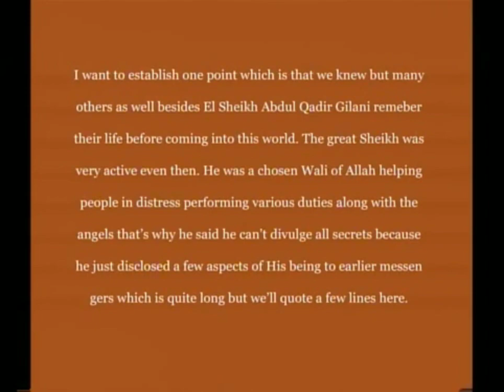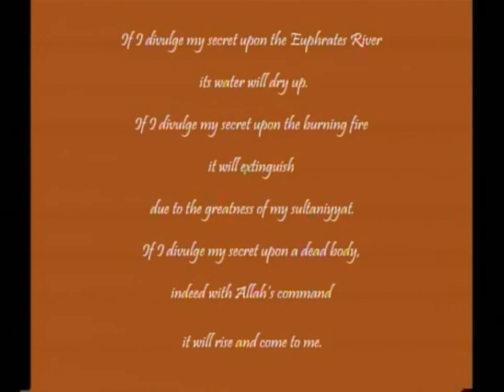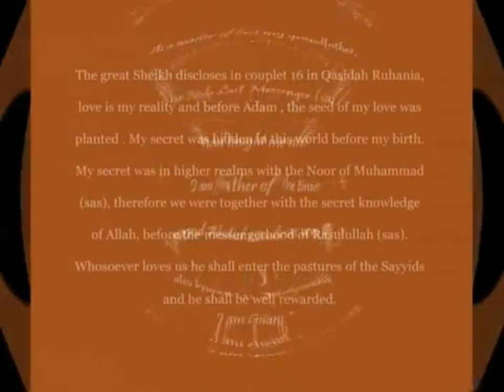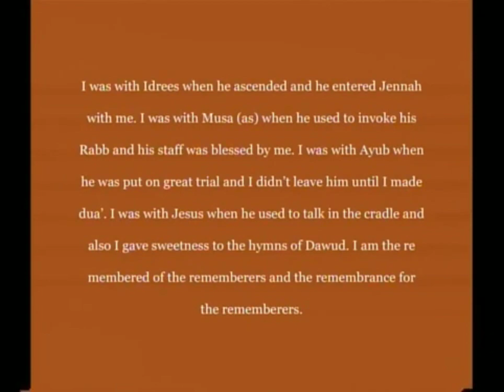TMOA, Guidance For The Lovers of The Beloved. By Sheikh Mubarak Ali Shah Gillani and His Successor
The Muslims Of America

In this lecture our Beloved Sheikh Muhyudeen Mubarak Ali Shah Gillani and His spiritual successor Sheikh Noor ul Hussain Shah Gillani explain how there are many different types of knowledge, some higher then others. Metaphorically these blessed souls explain why sometimes people who are ignorant of some knowledge claim that it is false or fake knowledge and deny it altogether. After explaining this phenomenon Hazrat Sheikh Mubarak Ali Shah Gillani goes on to talk about some of the knowledgeable friends of Allah. (May Allah be well pleased with them all)